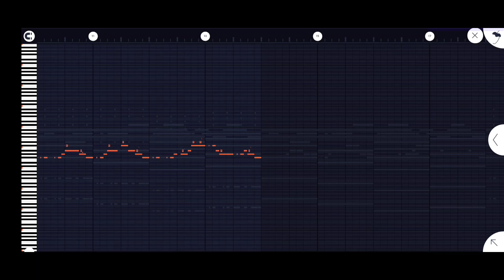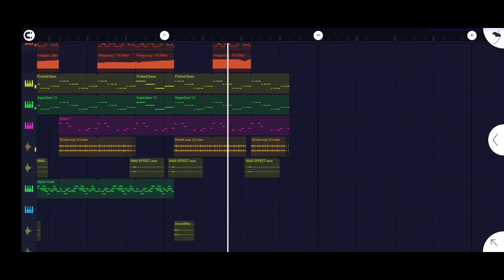Saoba git ringna ia music ko namnikode jakalnagita mangen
Saoba nangode contact kabo 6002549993 WhatsApp

Mitela